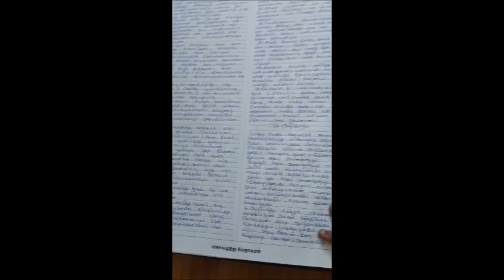Hand Written Bible // Tamil // Deuteronomy. V5